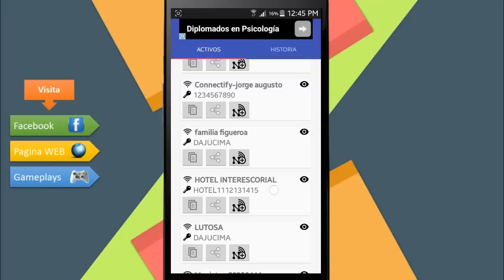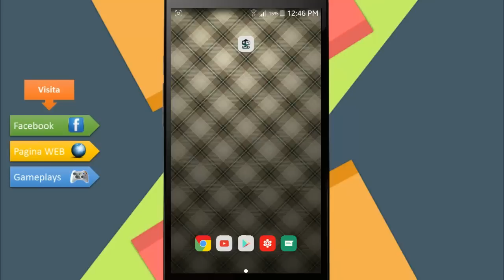Como recuperar la Contraseña de Wifi en Android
►Link para descargar la App◄

Espera 5 segundos y clic en "Saltar Publicidad"

♦♦♦♦MIRA YA!♦♦♦♦